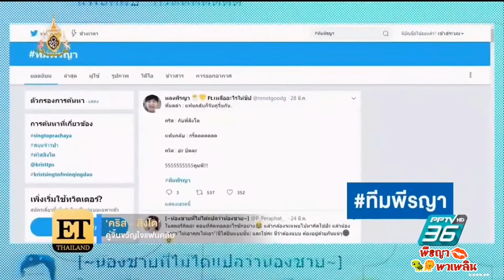190411 Special Krist&Singto @ET THAILAND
cr.PPTV HD 36